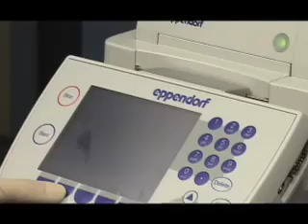A breakthrough discovery in genetics research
Dr. Jayakrishna Ambati at the University of Kentucky explains his groundbreaking discovery.